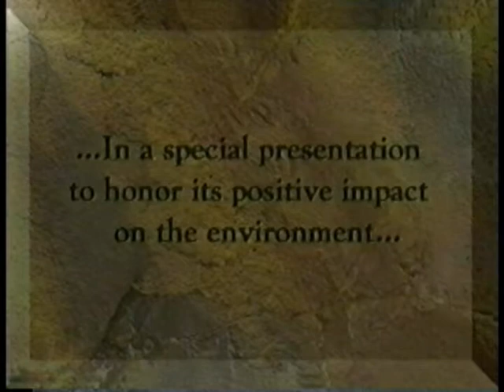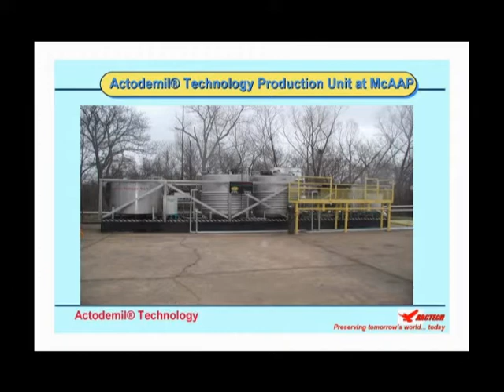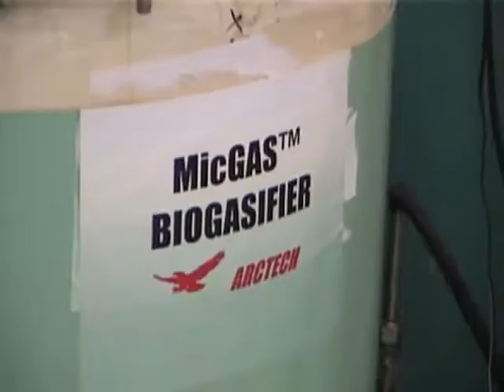MicGAS: Balancing the Earth with Pre-Combustion Carbon Sequestration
an overall encompassing technology for the production of clean energy from coal, while reducing the buildup of greenhouse carbon dioxide emissions